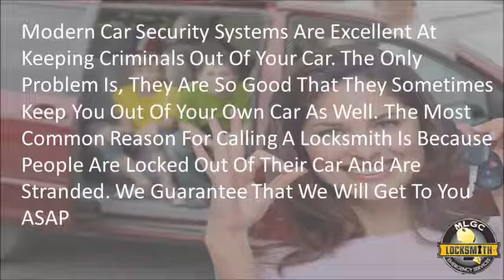24/7 Emergency Locksmith I Mobile Locksmith Gold Coast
24/7 Emergency Locksmith I Mobile Locksmith Gold Coast

More information about MLGC can be found at the following links;

24/7 Emergency Locksmith I Mobile Locksmith Gold Coast